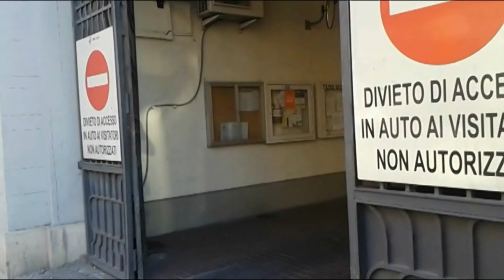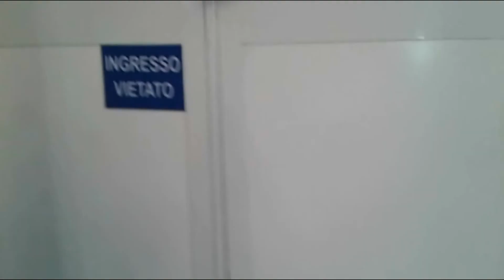Droga e spaccio nell'ospedale di Cagliari?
"Dentro il recinto dell'ospedale, specie la notte, può entrare chiunque" afferma il 28 Luglio 2014 il quotidiano L'Unione Sarda riferendosi all'ospedale Santissima Tinità che, accessibile da via Is Mirrionis e da un ingresso secondario in via Timavo, è divenuto il terreno nel quale i drogati abbandonano siringhe ovunque.
Non solo: quanti consumano droga, forse in preda alla crisi di astinenza, si bucano davanti ai passanti, comunque sotto i reparti ospedalieri e abbandonano per strada gli aghi infetti.
Ne deriva una situazione di pericolo per la salute pubblica e di emergenza, ancor più scandalosa perchè ha sede in un luogho che dovrebbe curare e prevenire le malattie quale appunto l'ospedale.
Marcello Polastri e Alessandro Congia, per i network Vivere a Cagliari e Sardegna Sotterranea, hanno curato questo approfondimento.
Tutti i diritti sono riservati. E' consentita la pubblicazione, citando gli autori e la fonte (il sito su canali giornalistici e tg.